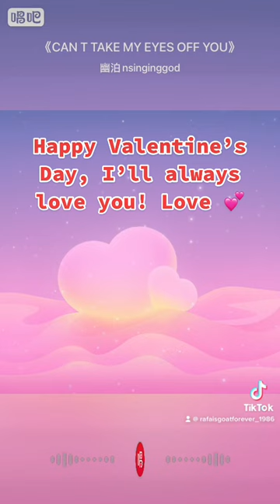Happy Valentine’s Day , honey! Can’t take my eyes off you….,